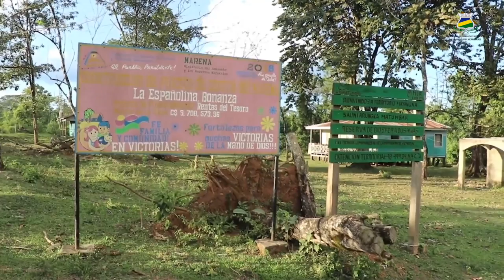Investigación para la construcción de agenda de vida intercultural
Mediante la convocatoria de los fondos concursables realizadas por el Consejo Nacional de Universidad para financiar investigaciones, un equipo internacional de investigadores del Centro Regional Ramsar para el Hemisferio Occidental, y la Universidad Nacional Agraria, liderado por URACCAN Las Minas a través de su vicerrectora Dra. Angelica Ruiz Calderón, obtuvieron el financiamiento para la ejecución de un proyecto de investigación que permita la construcción de una agenda de vida intercultural con el protagonismo de los pueblos mayangnas y mestizos en los municipios del Triángulo Minero de la Región Autónoma de la Costa Caribe Nicaragüense.